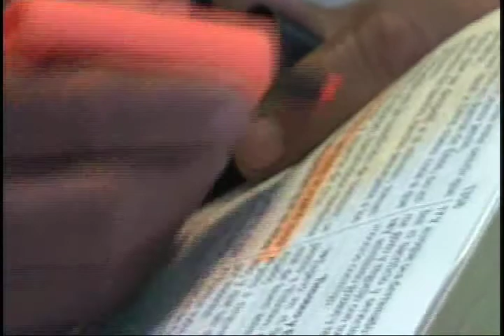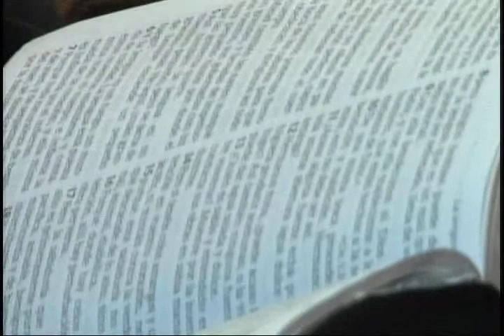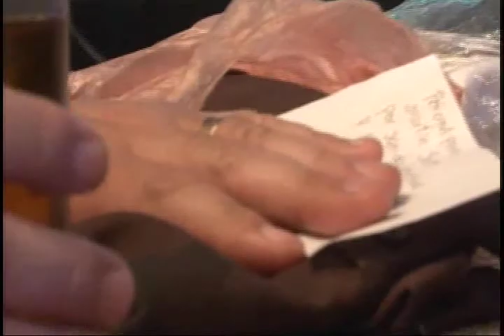CASA DE ORACION BOLIVIA AP MELITON ROSALES LAS ARMAS ESPIRITUALES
Casa de Oracion en Santa Cruz Bolivia culto doctrinal jueves 25 junio 2015